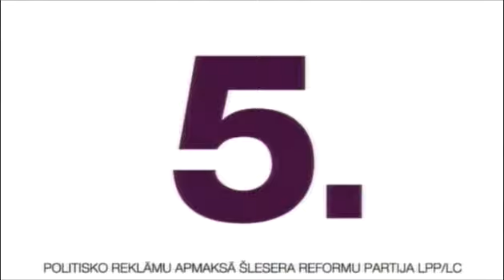реклама партии Шлесерса 4 сентября 2011